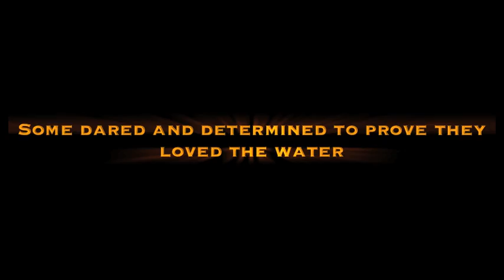Krohn & DeMars Family Vacation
Lake Shasta